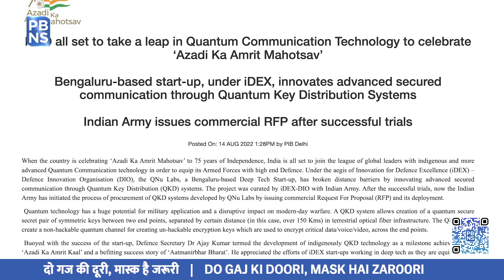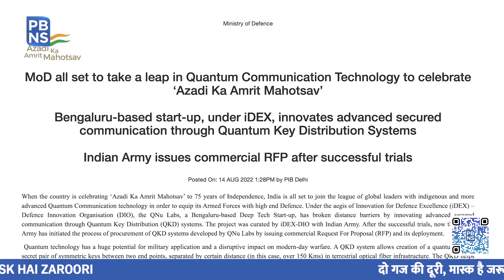India’s breakthrough in quantum computing puts it in global leadership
India has been leapfrogging in the quantum computing domain especially in the defence sector.

The testimony of the fact is that….recently the Indian Army initiated the process of procurement of Quantum Key Distribution (QKD) systems:

*But what exactly is QKD? lets Understand!

Developed by QNu Labs - a Bengaluru-based Deep Tech startup, QKD system enables the creation of a quantum secure secret pair of symmetric keys between two endpoints, separated by a certain distance (in this case, more than 150 Kms) in terrestrial optical fiber infrastructure.